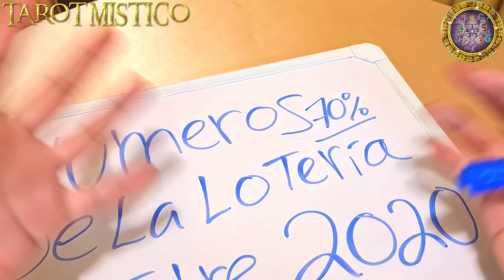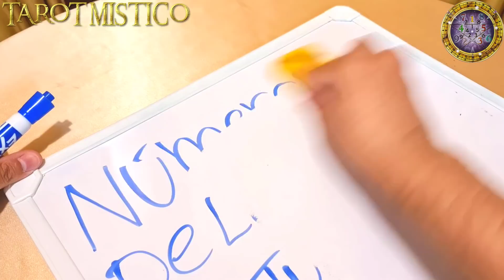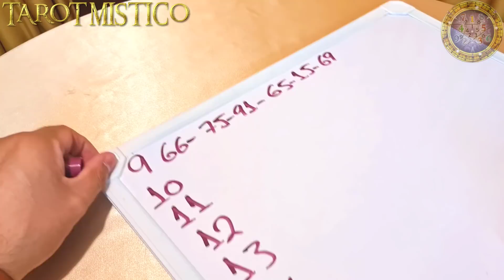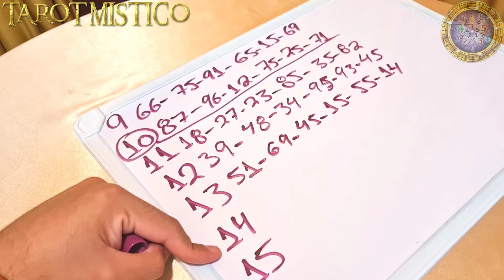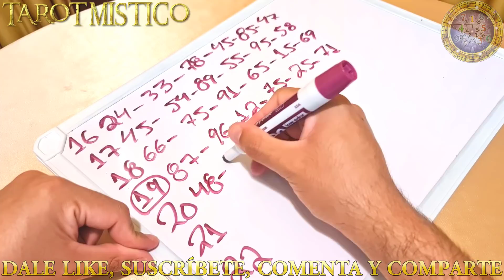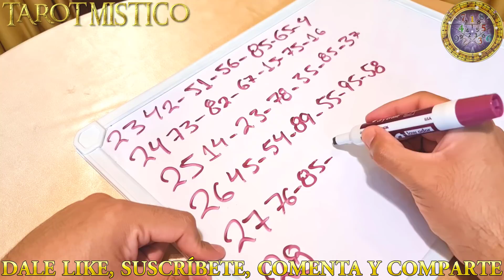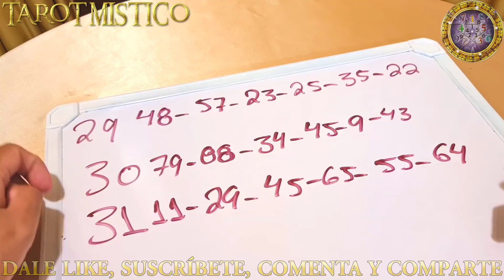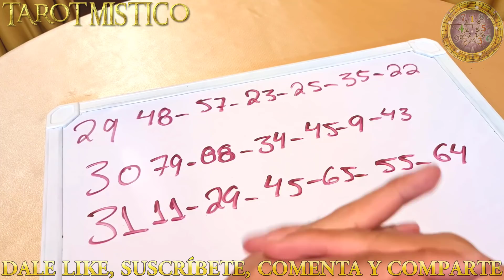NÚMEROS GANADORES PARA TODAS LAS LOTERIA Octubre 2020 | GANA LA LOTERÍA (Como Ganar La Lotería)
NÚMEROS DE LA LOTERÍA OCTUBRE 2020. Como Ganar La Lotería.  Números ganadores de la lotería septiembre 2020.Como ganar la lotería.